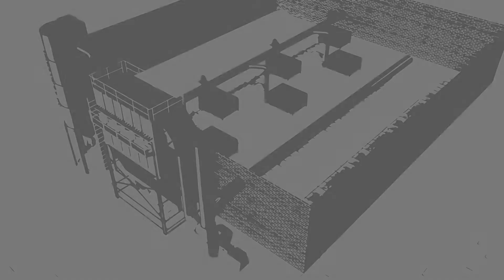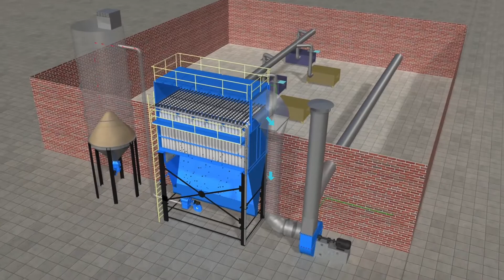3d animation Dust collectors system | Bag Filter working principle | Jet Filter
Bag Filter working principle
Filter animation
How it is work
The leading bag filter dust collector for flour mill